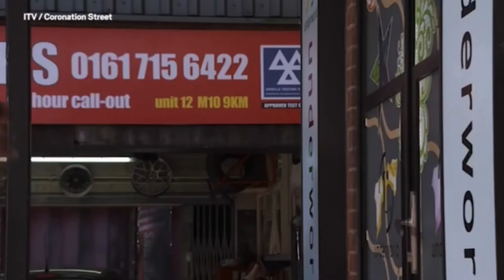Coronation Street - Leo Finds Out The Truth About Stephen (26th September 2022)